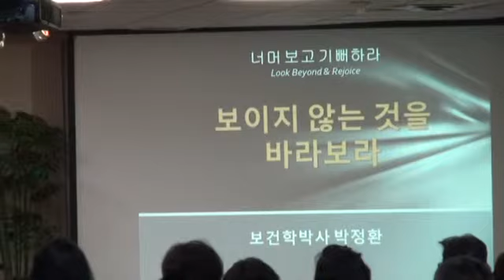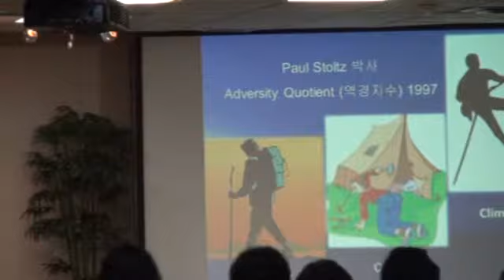VKSDA3004 Dr Park 2013 11 6 1